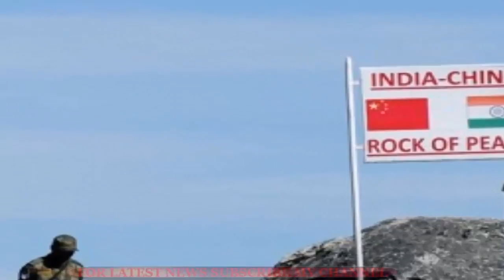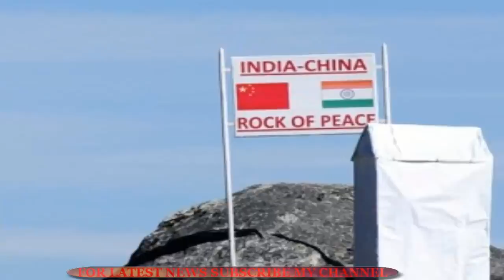দেখুন ভারতের হুঁশিয়ারি উপেক্ষিত, গোপনে যুদ্ধের প্রস্তুতি নিচ্ছে চীন!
ভারতের সঙ্গে যুদ্ধের প্রস্তুতি নিতে গোপনে এক বিশেষ মহড়ার আয়োজন করল চীনের সেনাবাহিনী। এক অজ্ঞাত জায়গায় এই সেনা মহড়া হয়েছে বলে জানা গেছে।
সোমবার চীনের সংবাদমাধ্যম গ্লোবাল টাইমসে এই রিপোর্ট প্রকাশ করা হয়েছে। যে কোন পরিস্থিতির মোকাবিলা করতেই চীন এই মহড়া চালিয়েছে বলেও উল্লেখ করা হয়েছে ওই সংবাদপত্রে।

এদিকে ভারতীয় সেনার উপর হামলা চালালে মৃত্যুমিছিল দেখবে চীন। এই ভাষাতেই চীনকে সতর্ক করে দিল ভারত। ভারতের স্বরাষ্ট্র ও প্রতিরক্ষা মন্ত্রালয়ের শীর্ষ কর্মকর্তাদের উদ্ধৃত করে এমনটাই জানিয়েছে সর্বভারতীয় এক সংবাদমাধ্যম।
ভারতের প্রতিরক্ষা বিশেষজ্ঞরাও এই বিষয়ে একমত। তবে ডোকলাম ও অন্যান্য সীমান্তবর্তী এলাকায় ছোটখাটো অনুপ্রবেশ চালাতে পারে চীন। ভারতকে চাপে রাখতে কূটনৈতিকভাবেও কিছুটা সুবিধা আদায় করে নিতে পারে চীন। তবে চূড়ান্ত সংঘাতের পথে এখনই হাঁটার সাহস দেখাবে না চীন।

জানা গেছে, চীনা সেনাবাহিনীর ওয়েস্টার্ন থিয়েটার কমান্ডের ১০টি ইউনিট এই মহড়ায় অংশ নিয়েছে। বিমানবাহিনীও এই মহড়ায় উপস্থিত ছিল। ভারত-চীন সীমান্তে সবচেয়ে বেশি প্রভাব রয়েছে এই ওয়েস্টার্ন কমান্ডের। এমনকি চীনের টেলিভিশনেও পাঁচ মিনিটের একটি ভিডিও দেখানো হয়েছে। যেখানে দেখা যাচ্ছে, পাহাড়ের উপরের টার্গেটকে লক্ষ্য করে ফায়ারিং করছে ট্যাংক। আর মাটিতে টার্গেটে আঘাত করতে হেলিকপ্টার থেকে মিসাইল ছোঁড়া হচ্ছে। জুলাইতেও তিব্বতে এই ধরনের মহড়া হয়েছিল। তাতে অংশ নিয়েছিল তিব্বত মিলিটারি কমান্ড। হঠাৎ হামলা হলে কীভাবে সামাল দেওয়া সম্ভব সেই মহড়াই করেছিল চীনা পিপলস লিবারেশন আর্মি। আর সেজন্যে সীমান্তে অ্যাটাক হেলিকপ্টার থেকে ড্রোনের ব্যবহার করছে চীনা সেনাবাহিনী।